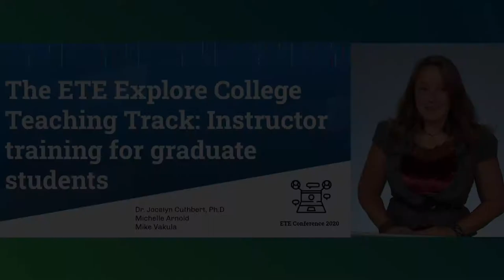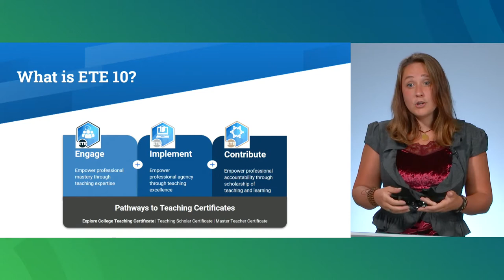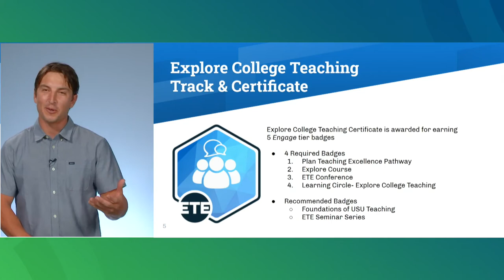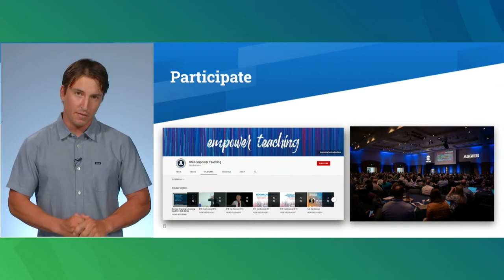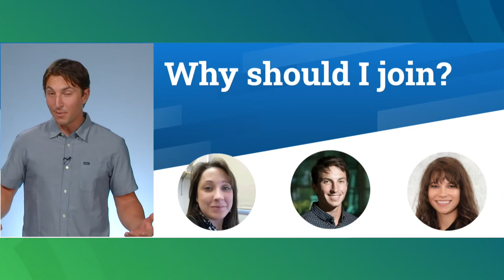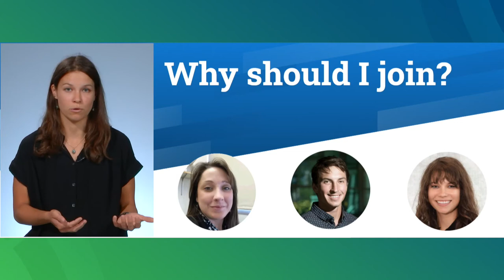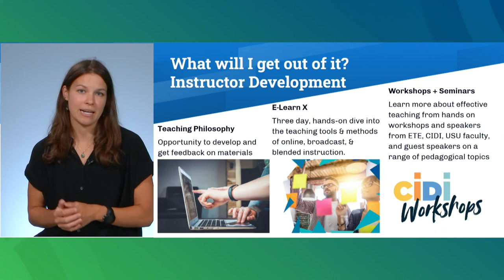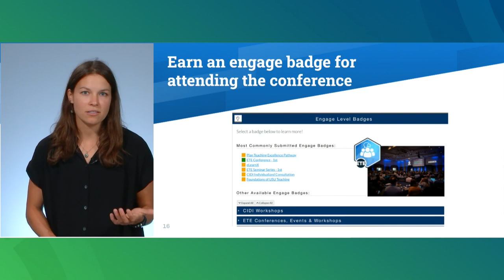ETE Virtual Conf 2020 | Explore College Teaching Track: Instructor training for graduate students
The new ETE explore college teaching track serves to provide training in teaching for masters and Ph.D. students at USU, cumulating to several possible certificates to document training. This new addition to the ETE10 pathways allows for graduate instructors to earn digital badges for “Engage” “Implement” and “Contribute” activities, and gives graduate students opportunities to explore an interest in teaching. Introductory pedagogy principles, digital learning, and research-based practices are all pathways of interest that are available to students, allowing you to pursue further education in your specific interests. The goal of this program is to provide individualized training and mentorship for students interested in a career that includes teaching. Several student members of the “Preparing Future Faculty” will present information on how to get more involved in this program, and to answer questions and facilitate discussion on graduate student interests and experiences in teaching at the university level.

Presenters:
Jocelyn Cuthbert, PhD
Michelle Arnold
Michael Vakula